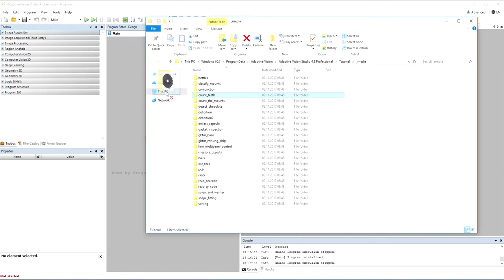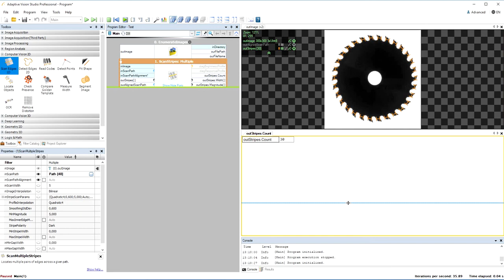6. Adaptive Vision Studio Examples - Count Saw Teeth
This video presents how you can count teeth of a circular saw using the 1D Edge Detection technique in Adaptive Vision Studio 4.8 .

- You can get your free copy of Adaptive Vision Studio Lite on our website.